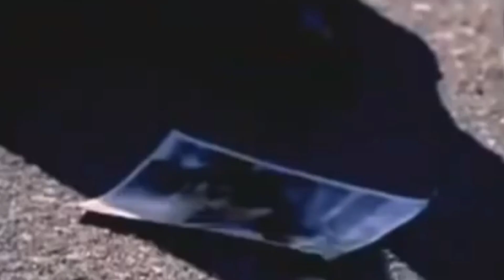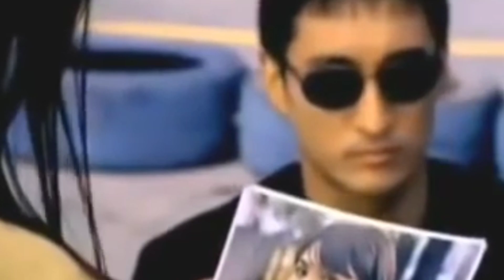कलयुग का प्रेम ! Love of kal yug | :- World's Best Motivational Video | CA SUNIL KUMAR HIRANI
कलयुग का प्रेम ! Love of kali yuga | :- World's Best Motivational Video | CA SUNIL KUMAR HIRANI
आजकल के युग में प्रेम की परिभाषा बदल गई है निस्वार्थ प्रेम अब केवल किताबी बातें रह गई है हम ऐसे बहुत से उदाहरण देखते हैं जिसमें लोग एक दूसरे से मतलब तो रखते हैं और प्रेम का दिखावा भी करते हैं लेकिन जब मतलब निकल जाता है तो वह प्रेम प्रेम नहीं रह जाता सामान्य संबंध भी नहीं रहता जीवन में कोई भी रिश्ता हो उस रिश्ते में प्रेम का अभाव अगर है तो वह संबंध कभी भी मजबूत नहीं हो सकता आजीवन नहीं चल सकता अगर प्रेम में स्वार्थ है तो वह प्रेम नहीं है इससे संबंधित विषय इस वीडियो में उठाया गया है